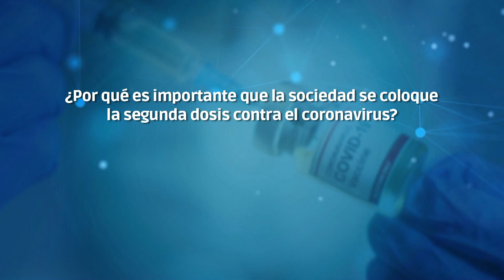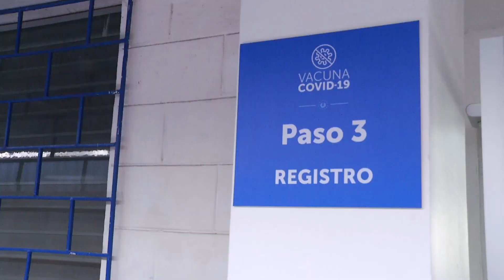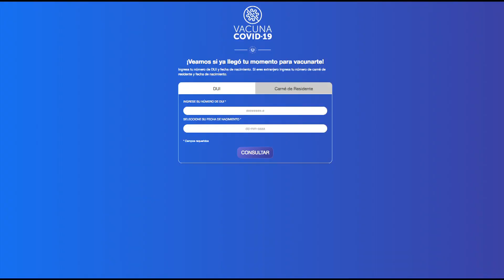💉 IMPORTANCIA de la SEGUNDA DOSIS de la VACUNA contra el COVID-19.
Conoce la importancia de la segunda dosis de la vacuna contra el COVID-19 para completar el proceso. Vacunas VacunaCovid-19